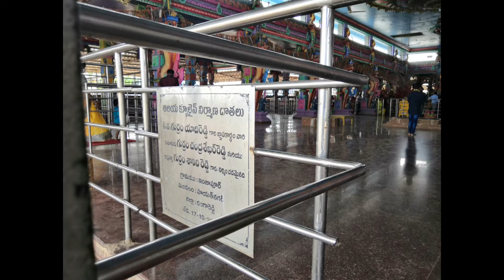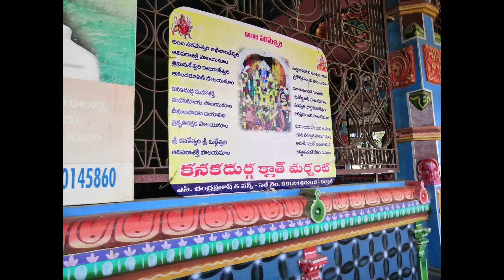MAISIGANDI || POWERFUL TEMPLE IN HYDERABAD